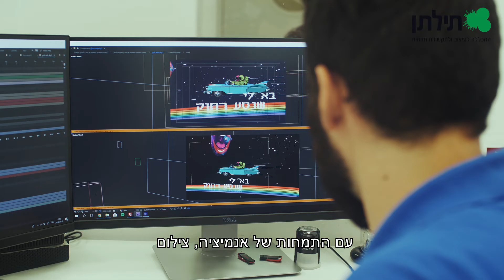תילתן המכללה לעיצוב ולתקשורת חזותית - אלעד בן דויד סיפור הצלחה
כשרוצים לצאת לדרך חשוב מאוד לדעת לאן מכוונים ומה רוצים לעשות,
גם אלעד בן דויד הגיע אלינו והיה ממוקד מטרה הוא ידע לאן הוא מכוון וקיבל אצלנו את כל הכלים כדי לצאת לדרך.
מה איתכם? עשיתם כבר צעד לעבר הקריירה שלכם?

תילתן - מחברים אותך לעולם העיצוב